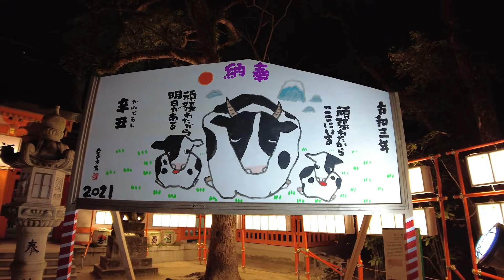筑前國一之宮 住吉神社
住吉神社　2021年1月1日